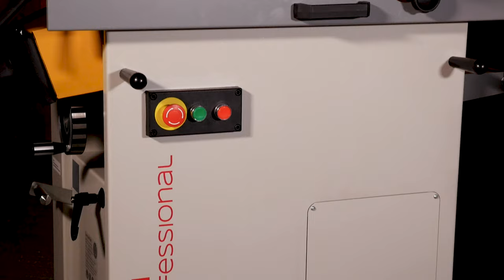Set up Guide for Axminster Professional AP310SPT Planer Thicknesser Spiral Block 230V